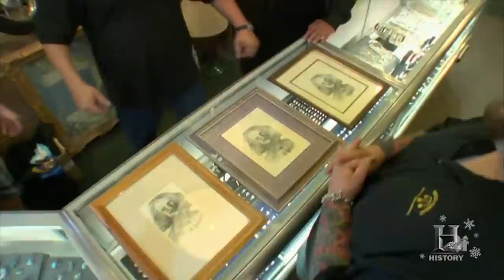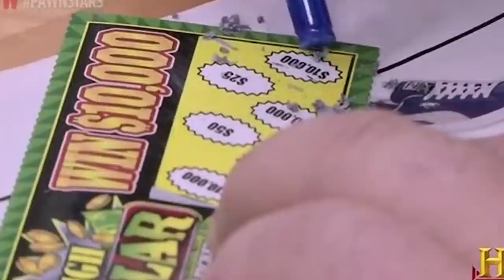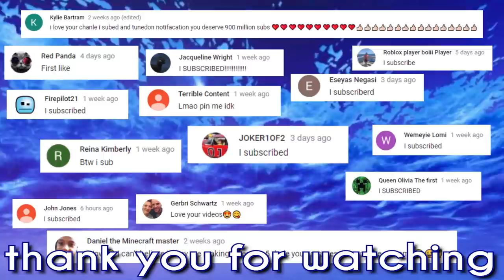10 Times Chumlee Seriously GOT SCAMMED! (Pawn Stars)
Here are The Top 10 Times Chumlee GOT SCAMMED On Pawn Stars!